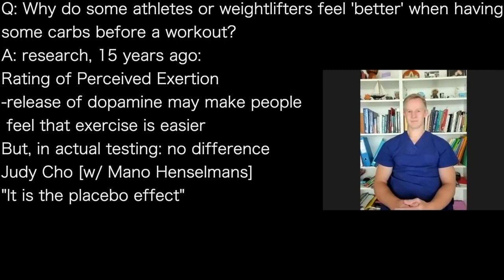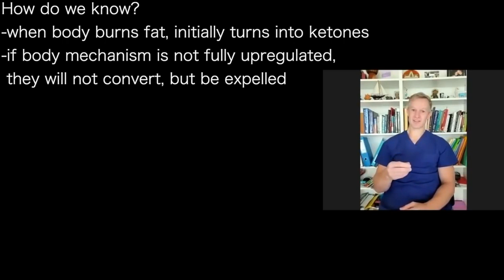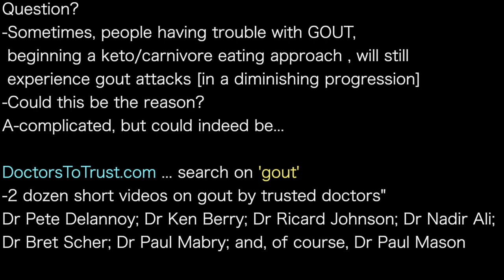PAUL MASON i | High-carb ATHLETES OUTPERFORMED BY keto-adapted athletes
presents episode 991 | Dr Paul Mason
Nutrition with Judy podcast

2018 McSwiney study of high level athletes for 12 weeks...
test 1- peak power output
test 2 - critical, sustained power output [anaerobic]
Results:
test 1: keto-adapted: better time by 3 min.
& higher peak power output
test 2: keto-adapted: OUTPERFORMED
those on high carb diets
"Clear evidence that keto-adapted dieting
 can provide improved athletic performance"
Q - Do endurance athletes need carbs?  A - NO

Q: Why do some athletes or weightlifters feel 'better' when having
some carbs before a workout?
A: research, 15 years ago:
Rating of Perceived Exertion
-release of dopamine may make people
 feel that exercise is easier
But, in actual testing: no difference
Judy Cho [w/ Mano Henselmans]
"It is the placebo effect
-It takes AT LEAST 4 MONTHS to get KETO-ADAPTED

-when body burns fat, initially turns into ketones
-if body mechanism is not fully upregulated,
 they will not convert, but be expelled
-uric acid & ketones compete for excretion
 from kidneys into urine, SO
-if elevated KETONES, will prevent some
 URIC ACID from leaving body, SO
-uric acid level will INCREASE IN BLOOD
"We can check uric acid blood level to see
 if you are keto-adapted & monitor the length of time"
-Takes at least 12 weeks

Question?
-Sometimes, people having trouble with GOUT,
 beginning a keto/carnivore eating approach , will still
 experience gout attacks [in a diminishing progression]
-Could this be the reason?
A-complicated, but could indeed be...

DoctorsToTrust.com ... search on 'gout'
-2 dozen short videos on gout by trusted doctors"
Dr Pete Delannoy; Dr Ken Berry; Dr Ricard Johnson; Dr Nadir Ali;
Dr Bret Scher; Dr Paul Mabry; and, of course, Dr Paul Mason